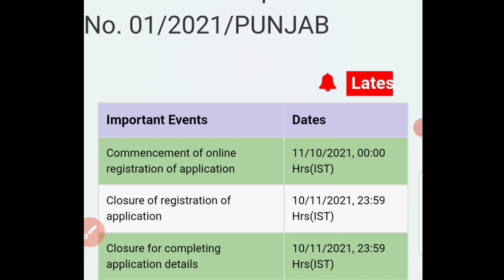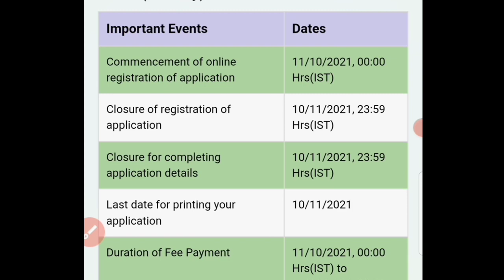punjab fci watchman admit card 2022/punjab fci watchman admit card download kaise kare/Punjab FCI